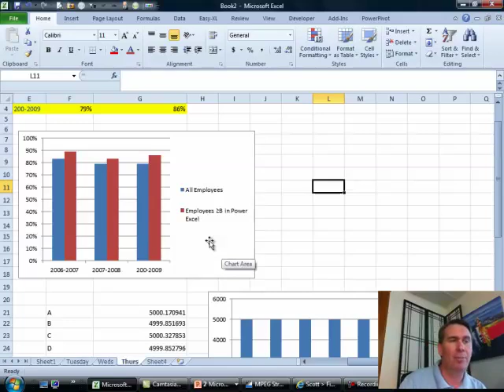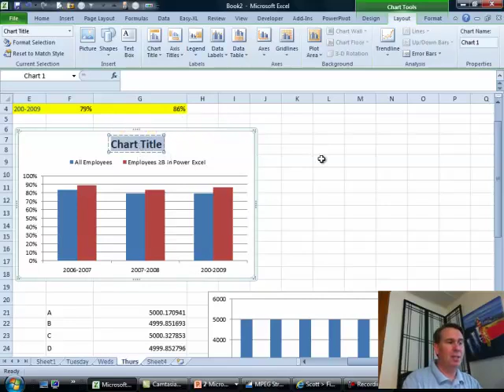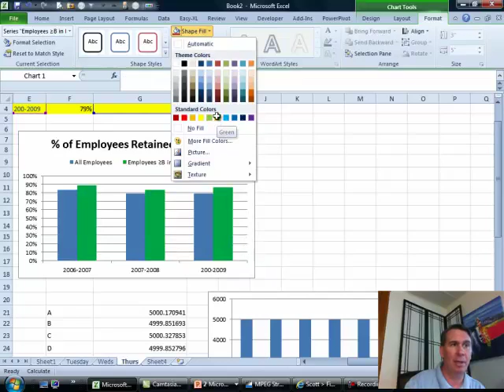Excel - Chart Title, Legend, Colors: Episode 1408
Microsoft Excel Tutorial: Mastering Excel Charting: Adding Titles, Legends, and Colors | MrExcel Podcast.

In this episode, we will be discussing how to add a chart title, legend, and colors to your Excel chart. This is the final installment of our four-part series on creating your first chart in Excel.

To begin, we will select the chart and go to the layout tab under the ribbon. Let's start with the legend. While it is helpful to have the legend on the right side, moving it to the top allows for longer series titles to be displayed. Next, we will add a chart title by selecting "Above Chart" in the layout options. This is the traditional placement for chart titles, but if your data is more spread out, you can also choose the "Centered Overlay" option.

Now, let's talk about colors. The default office theme in Excel uses red for the second series over time, which can be confusing as red is often associated with negative values. To change this, we will single click on the red columns and go to the format tab. Under "Shape Fill," we can choose a different color, such as green. Additionally, we can add data labels to both series by going to the layout tab and selecting "Outside End."

This four-part series has covered everything you need to know about creating a chart in Excel. We started by setting up the data, then created the chart, fixed the scale, and finally, made some formatting adjustments. Thank you for tuning in to the MrExcel podcast, and we hope this has been helpful in improving your Excel skills.

Table of Contents:
(00:00) Final Adjustments to Chart
(00:32) Moving and Formatting Legend
(01:03) Choosing Chart Title Placement
(01:25) Editing Chart Title
(01:55) Changing Colors
(02:26) Adding Data Labels
(02:55) Clicking Like really helps the algorithm

This video answers these common search terms:
Adding Data Labels to a chart
Adjusting legends in a chart
Changing chart colors
Chart Title
Chart Title placement options
Colors
Creating a chart in Excel
Episode 1408
Learn Excel
Legend

The Basics of Excel Charting: Part IV

This is the fourth of a Four (4) Part series on the Basics of Charting with Microsoft Excel 2010. Previously we'd set up our Data Set, Created our Chart and made adjustments to our Chart Axis. Today, in Episode #1408, Bill shows us how to Change our Chart Title, set up a comprehensive Legend and adjust the colors of our charted data.

...This episode is the video podcast companion to the book, "Charts And Graphs: Microsoft Excel 2010", by Bill Jelen a.k.a. MrExcel.

For more Excel 2010 knowledge, check out "Excel 2010 In Depth", by Bill Jelen a.k.a. MrExcel.

For all of your Microsoft Excel needs visit MrExcel.com -- Your One Stop for Excel Tips and Solutions.